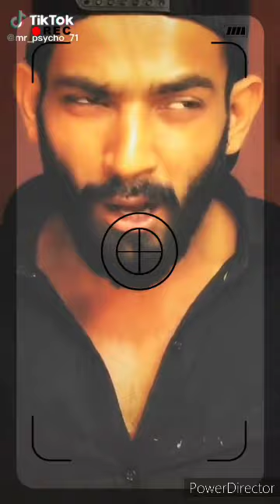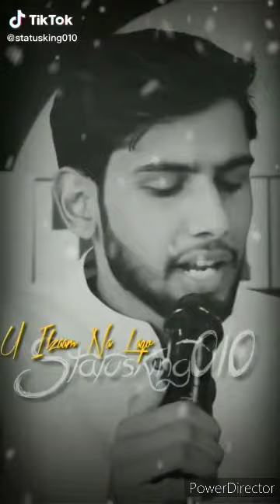Best Tiktok Shayri